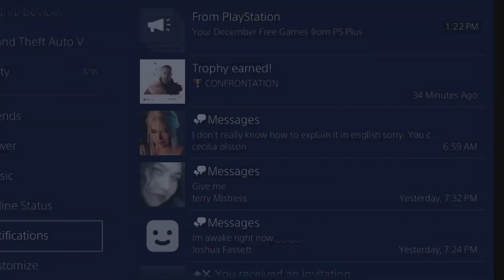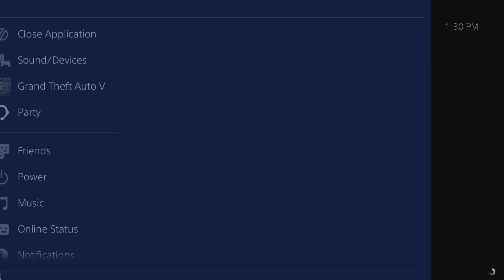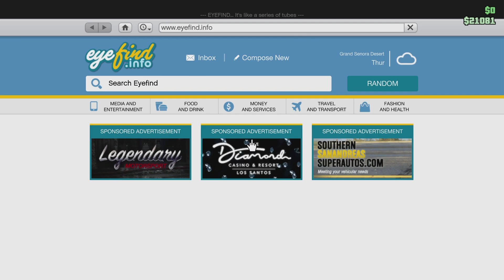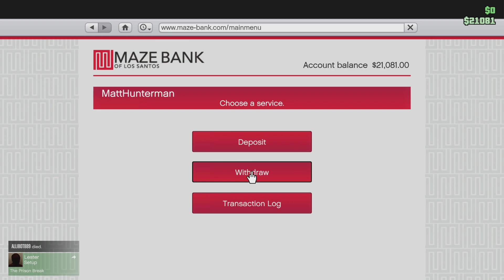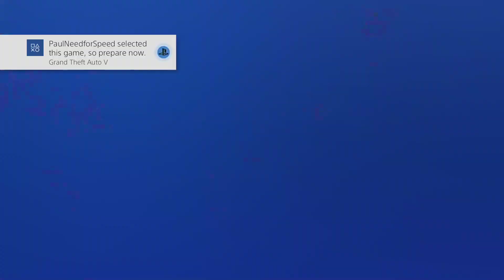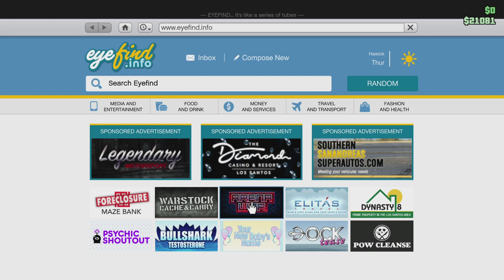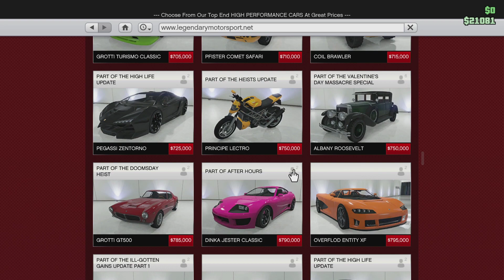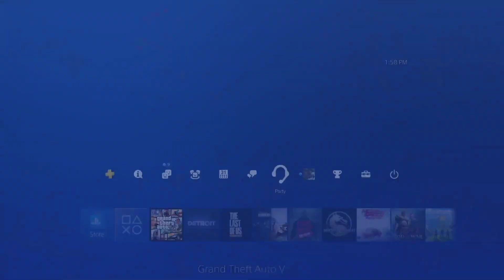GTA Live!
More Streams like always.

127 Crew Gaming